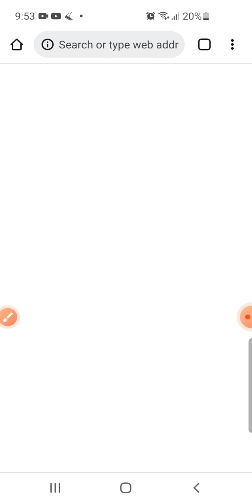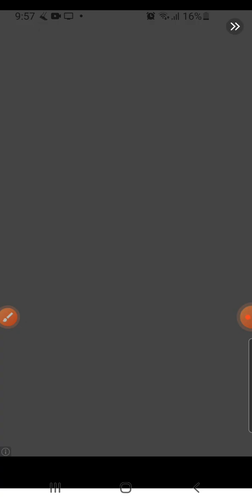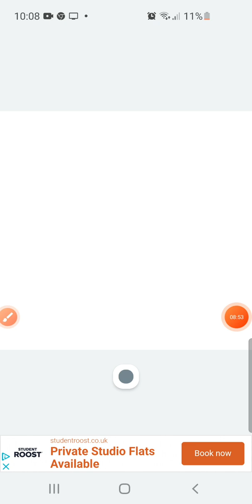playing state io🔫